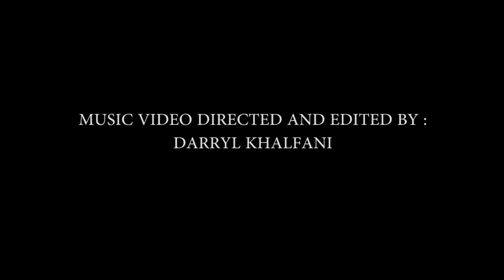Sens - Tanda Mata Kedua (2019) Official Music Video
..music video dari single pertama kami di 2019 : Sens-Tanda Mata Kedua..
salam hangat musik Indonesia!